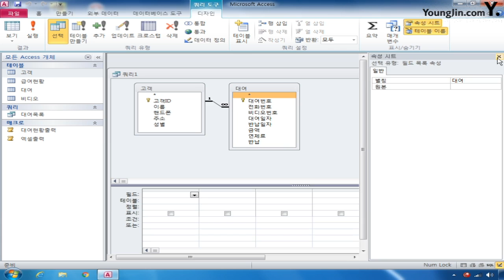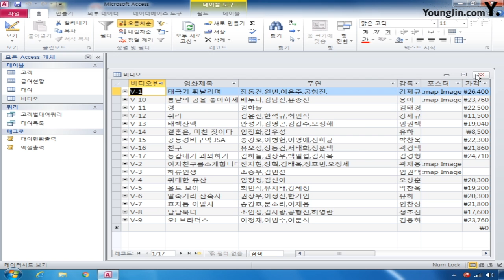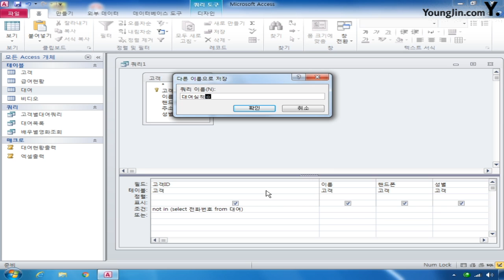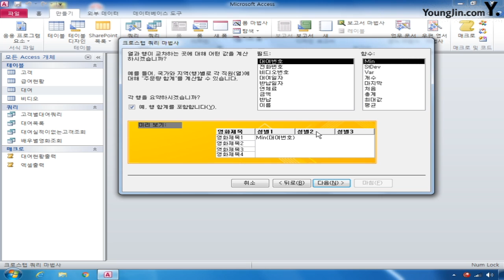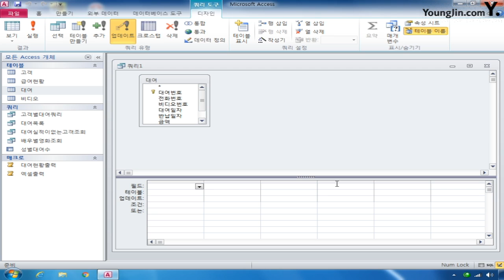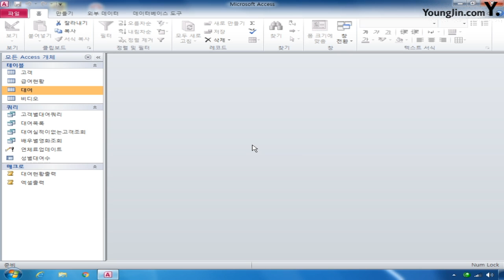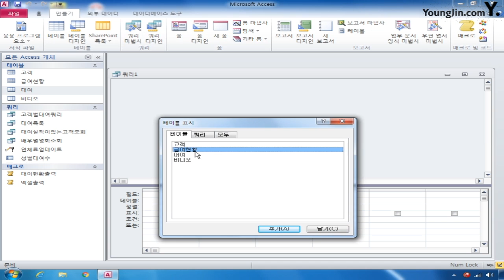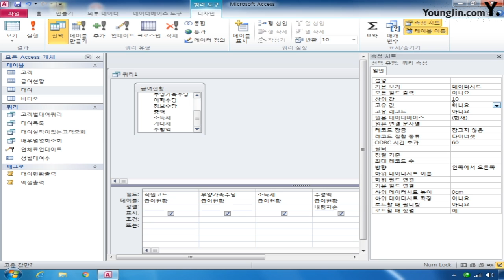데이터베이스 13 쿼리작성